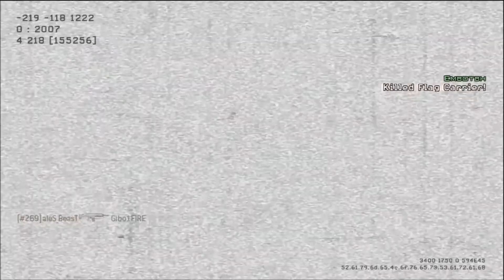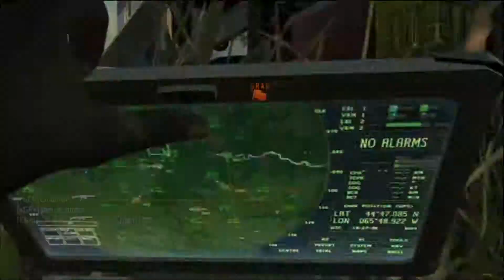Call Of Duty Modern Warfare 3 Team Defender Gameplay 136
Just some multiplayer gameplay of call of duty modern warfare 3 today got a few gameplays left and then im gonna see if i will upload more mw3 gameplays in the future probably a little bit but not much  think but anyways i hope you will like and enjoy the gameplay of course.

- Map name: Mission
- Final Score (K/D): 34 kills and 10 deaths (3 assists)

- Check out the previous video if you havent seen it already with some: Tales From The Borderlands Episode 1 Zer0 Sum part 5